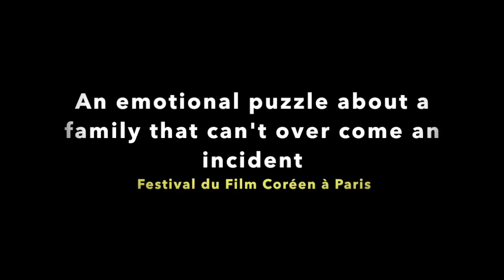KCCI's First Online Film Screening Trailer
Calling out all Film Enthusiasts and Movie Buffs! Korean Cultural Centre India is hosting its first ever Online Film Screening. And we’ll be showcasing two films by Korea’s top veteran Directors. The festival will start with the screening of Way back home by the seasoned director Park Sunjoo, on 7th August. And will be followed by a crowd favorite ‘The bacchus lady’ by Lee Jae-yong.

There are only 500 seats per film so hurry up and fill the form below (the link is also mentioned in our ‘about us’)

Schedule
Way Back Home - 7th August, 17:00 Onwards
The Bacchus Lady - 8th August, 17:00 Onwards

We look forward to another fun hangout session. This time we won’t be able to interact with you through live chat, but we’ll look forward to hearing from you!